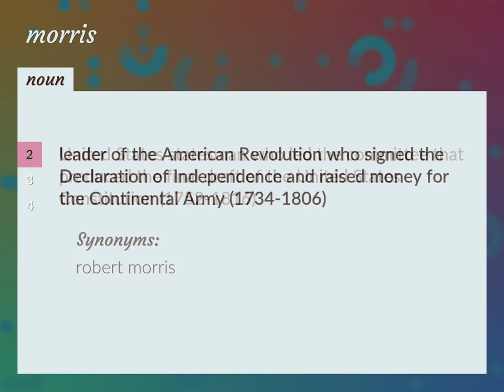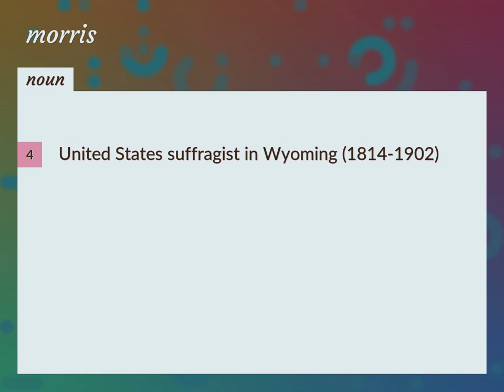Morris | meaning of Morris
What is MORRIS meaning?